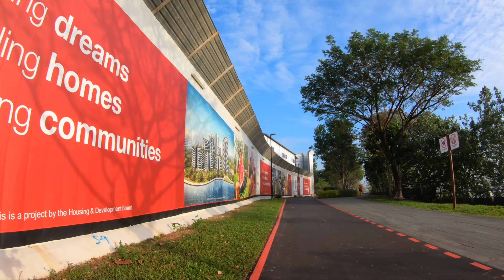[ SG Ride ] Punggol Cycling Series: Oasis to Settlement, Along The Waterfront #1 | Ride with Me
Explore the scenic landscape of Punggol, the cycling town. One of the most underrated idyllic cycling routes in Singapore.

Ride along the rustic nature of the coastline and sustainable waterway of Punggol, Singapore's first eco township.

#1: Oasis Terraces - Punggol Settlement (Punggol Point)

Route:
00:00 Oasis Terraces (Cove LRT)
02:22 Oasis Terraces Wave Bridge
06:50 Punggol Promenade Nature Walk
10:42 Coney Island (West Entrance)
13:25 Punggol Settlement / Punggol Point Jetty (Punggol Promenade Punggol Point Walk)

Connecting Park Connector Network (PCN) / Route:
- Punggol Promenade Nature Walk
- Punggol Promenade Riverside Walk
- Punggol Waterway
- Punggol PCN
- Lorong Halus PCN
- North Eastern Riverine Loop
(Sungei Serangoon PC - Punggol Promenade Riverside Walk - Punggol Promenade Nature Walk - Punggol Promenade Punggol Point Walk - Punggol PC - Buangkok PC - Serangoon PC)

About Punggol Waterway:
“Punggol Waterway is Singapore’s first man-made waterway by HDB. With a length of 4.2km, it meanders through the entire Punggol Eco-Town. The design of the waterway and the landscape promenade embraces the area’s rich coastal heritage, providing more opportunities for water-based recreational activities and sports right next to the heartlands. The waterway and the new communal spaces along the promenade provide a vibrant living environment, transforming Punggol into a sustainable waterfront town of the 21st century.” – HDB

“Built around the section of Punggol Waterway and located along Sentul Crescent, Punggol Waterway Park is a great place for park users to enjoy a fun-filled day of leisure activities. The park is segmented into four different themes: Nature Cove, Recreation Zone, Heritage Zone and Green Gallery.
Fitness enthusiasts can jog or cycle on the well-maintained tracks along the promenade at both sides of the waterway while admiring the surrounding view. Alternatively, sit on the many benches placed around the park and enjoy the breeze as you listen to the soothing sounds of running, trickling, splashing and cascading water. While doing so, look out for the various types of birds that can be spotted along the Waterway.
Punggol Waterway Park is one of four parks linked by the North Eastern Riverine Loop of the Park Connector Network. The Waterway runs through the Punggol Waterway Park, and serves to increase park and water frontage for the housing estate while providing a green respite for residents. The word ‘Punggol’ in Malay means 'hurling sticks at the branches of fruit trees to bring them down to the ground', a reference to the area’s history as a fruit-growing district or as a rendezvous for wholesale fruit agents.” - NParks

“Begin your seaside stroll at Punggol Point Park. Once a popular seafood haunt, the site adjacent to Punggol Jetty has now been transformed into an idyllic waterfront destination. While much of the Punggol coastline used to be inaccessible to the public, today’s Punggol Promenade Punggol Point Walk allows you to enjoy the greenery and biodiversity flourishing along the sea.

With lookout decks, a sand-filled playground and an event plaza, the park allows you to soak in the laidback coastal atmosphere and take in views of Pulau Ubin and the Johor Straits on a ship-inspired, elevated viewing deck.

You can also dine at the various food and beverage outlets near Punggol Point Park." - NParks

It's been a year plus since most of us have stayed in, grounded or going through different lockdown restrictions at different corners of the world due to the Covid-19 pandemic.
Hope everyone cope well during the movement restrictions in different parts of the world.

Life will not go back to old normal, it will be more on how we cope with the situation / restrictions and pave new way / mindset for the whole new normal.

Ride with me virtually and explore the world at your own pace.
I hope the channel provides some good pause and breathing space for you.

Stay safe, stay sane and stay healthy.
Take a breather and enjoy the ride. =)
p/s: You may choose to mute the original background audio and play your favourite track.